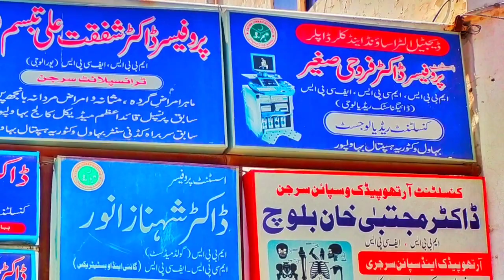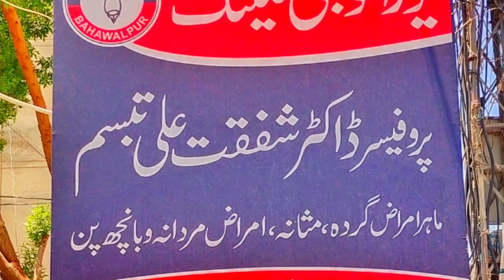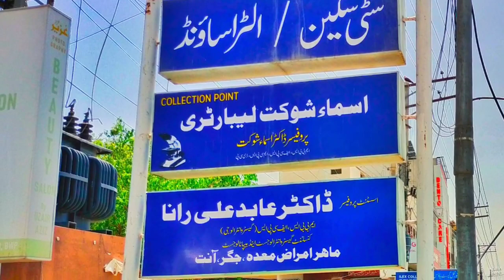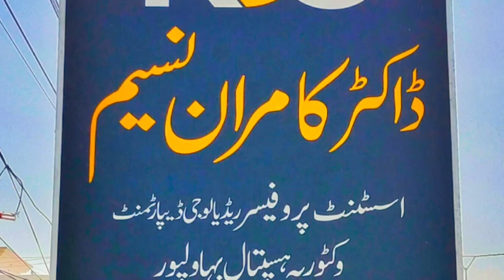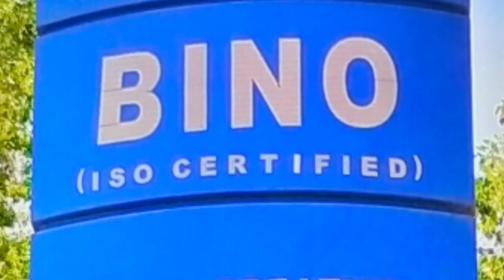Hospitals Of Noor Mehal Road Bahawalpur | बहावलपुरी टीवी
Best private hospitals of Noor Mehal Road Bahawalpur providing health services not only the residents of the Bahawalpur city  but also to people of peripheral areas of Bahawalpur division.
The objective of video is to provide basic necessary information to the people of this area regarding hospital location, number, specialty and doctors working in the hospital. So before visiting the hospital patient conveniently reach there destination without any problems.

Bahawalpur Victoria hospital ( BVH ), Civil Hospital Bahawalpur and Jubilee Hospital are government owned Hospitals.

Following are the list of  best private hospitals situated at Noor Mehal road Bahawalpur.
1. Fatima Jinnah Hospital
2. Liver & Gut Care Hospital
3. Dr Shafqat Ali Clinic
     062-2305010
 4. Sardar Alam Poly Clinic
5. Bahawalpur Heart Center
6. Robina Arshad Hospital

7. Pak Health Care Clinic

8.Dr Matloob Ch. Dental Clinic

9. Vision Care Eye Clinic

10.Kamran Naseem Diagnostic
      Center (KDC)

11. Noor Mehal Hospital
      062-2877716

12. Sohail Infertility Treatment
      Clinic ( SITC Hospital )
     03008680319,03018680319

13. Bino Cancer Hospital
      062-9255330